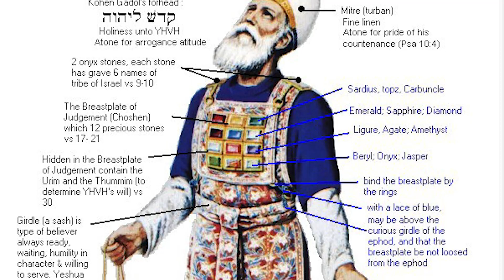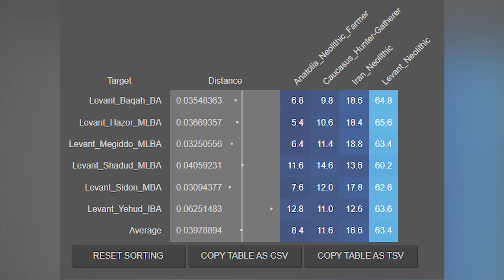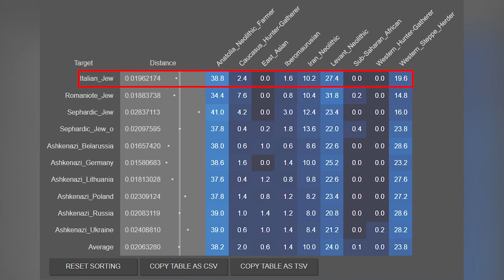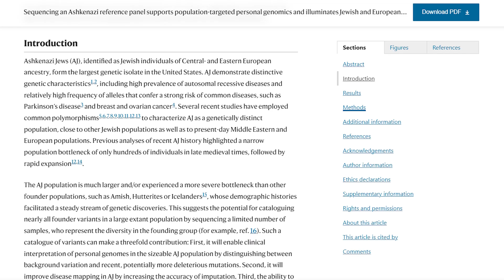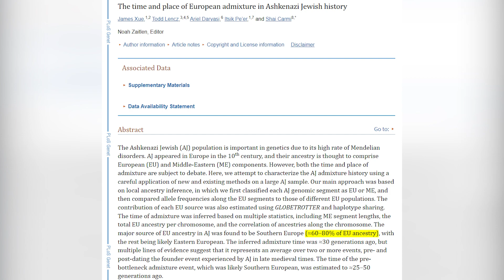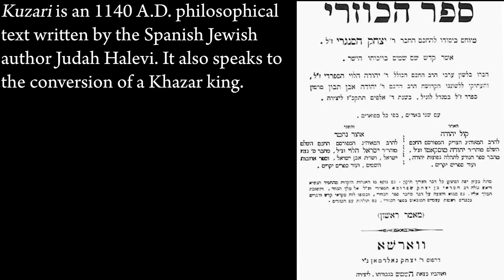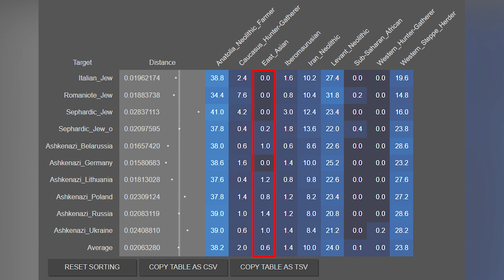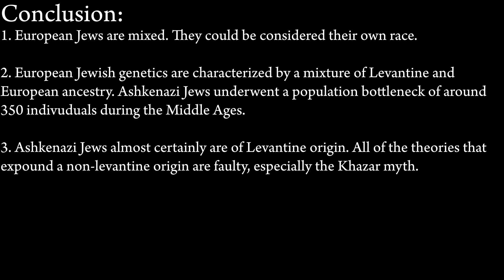The Genetic Origins of Jewish Groups in Europe and the Khazar Origin Hypothesis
Taking a look at the origins of European Jewish groups, mainly the Ashkenazim. I go over Global25 models, as well as some studies published regarding Ashkenazi Jewish ethnic origins. I also debunk take a look at the controversial view that Ashkenazi Jews are the descendants of alleged Turkic converts from the Khazar Khaganate.

Chapters:
0:00 Background Information
1:40 Epipaleolithic, Neolithic, and Bronze Age Levant
3:19 Global 25 Model for European Jews
4:36 Studies on Ashkenazi Jewish Genetics
5:37 The Khazar Myth
7:39 Conclusion